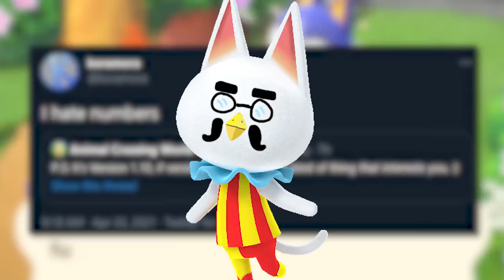What I HATE About New Horizons